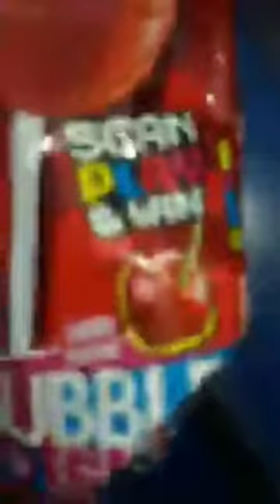Vlog 11 Lollipop 🍭🍭